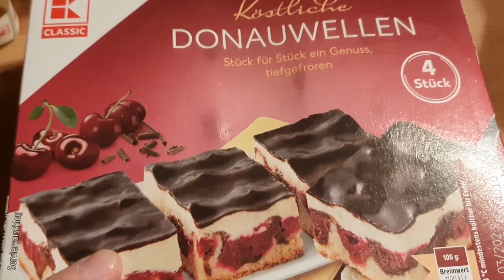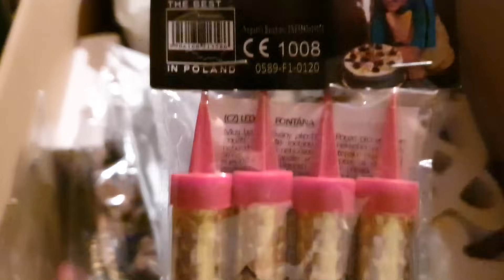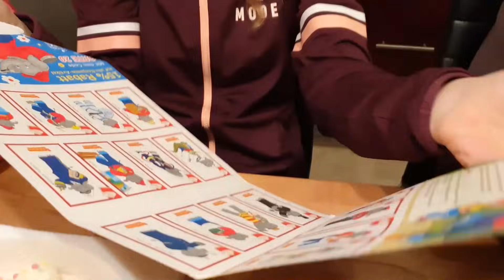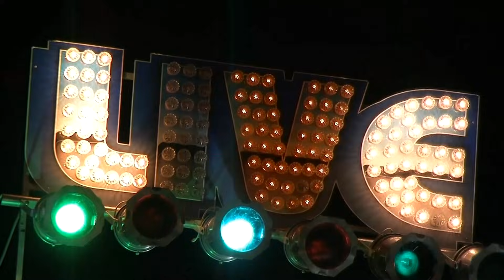KONEC KARANTÉNY, TEREZKY SVÁTEK | MamaVlog#327 | Máma v Německu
Odkazy:
Kožené úchyty na dvířka:
Tužka na displej telefonu, tabletu:

Je nás doma šest a jsme taková normální Familie žijící v Německu:)